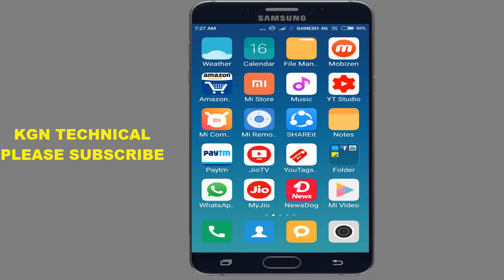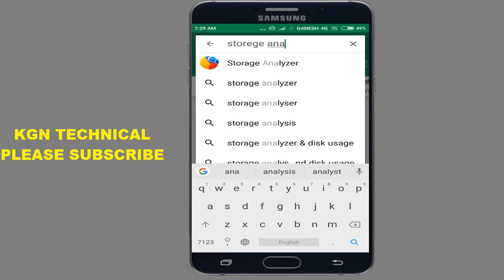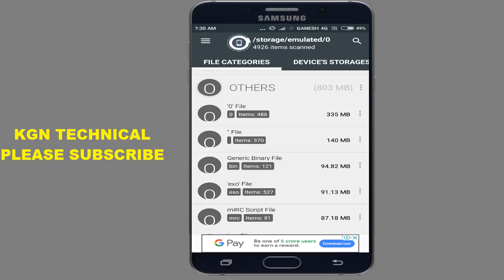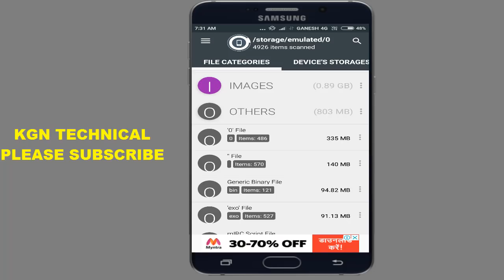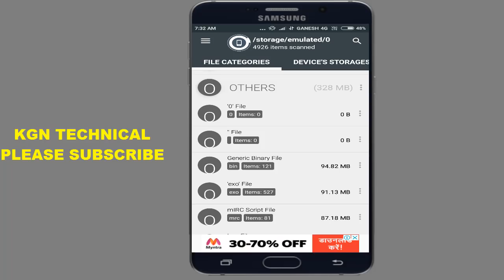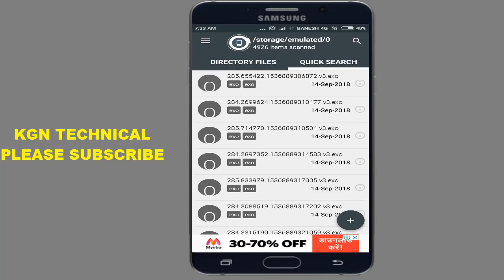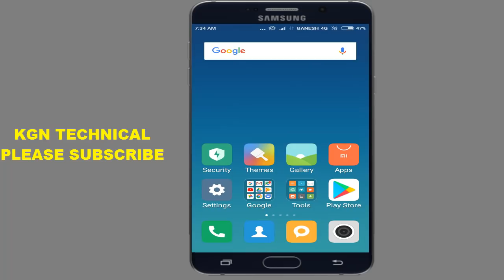How to delete other files in any xiaomi smartphone || full tutorial in Telugu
kgn technical in telugu